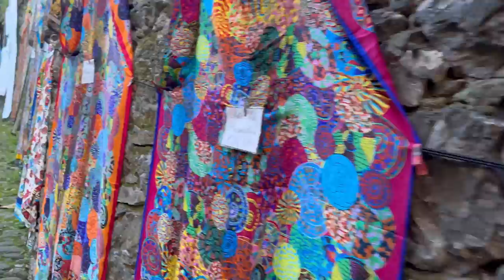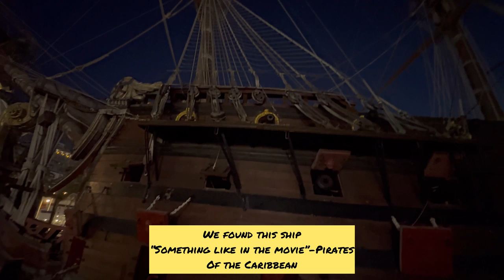Portugal ✈️ Italy -Portofino, Genova,Tortana,Arquata Scrivia and Milan🇮🇹 |Travel vlog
Hello everyone here is a video of my entire trip to Italy 🇮🇹.
My short stay in Italy.
Student life
Travel vlog
Explore Europe with me🫶

Travel Europe
Life of a PhD scholar
Manage work life balance
Living alone in portugal
Travel blogger